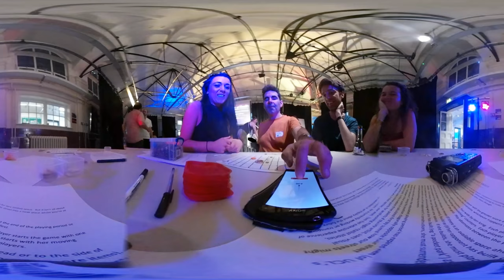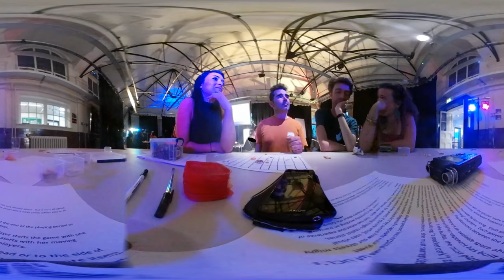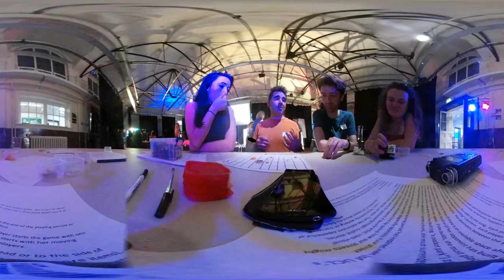HoH: Games [360 VR] BodyBrainBingo ZU-UK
HOUSE OF HEALING - a performative conference, part of Body Brain Bingo [ZU-UK]
Saturday, May 27, 2017 from 10:30 AM to 5:00 PM (BST) London, United Kingdom

House of Healing is a one-day performative conference drawing together artists, activists and academics. Hosted by theatre innovators and digital arts champions ZU-UK and UCL culture the programme includes talks, performances, workshops and plenty of opportunity to interact, share your ideas and scope future collaborations.

'Body Brain Bingo' is an experimental programme that brings together artists, activists and researchers to share ways of making, knowing and disrupting.
The aim of this conference is to showcase the work that has come before; to present our research/artwork/community activism in a new way, informed by the previous 'Body Brain Bingo' sessions.